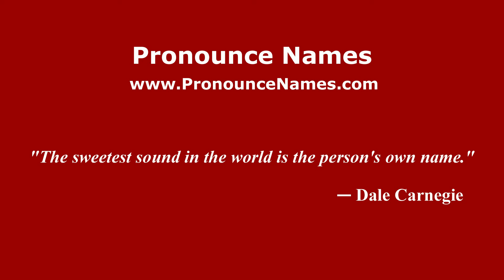How to pronounce Lockton (English/UK) - PronounceNames.com